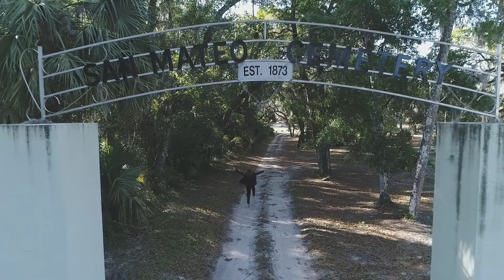Donny Brazile - Giving Up the Ghost